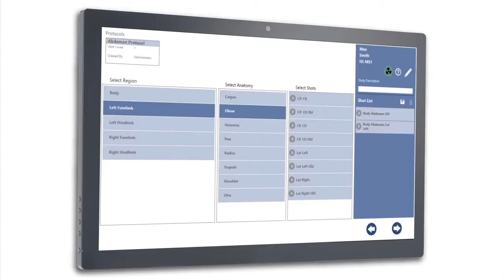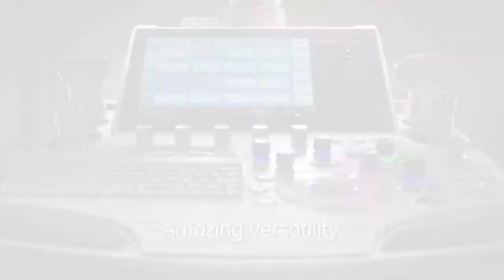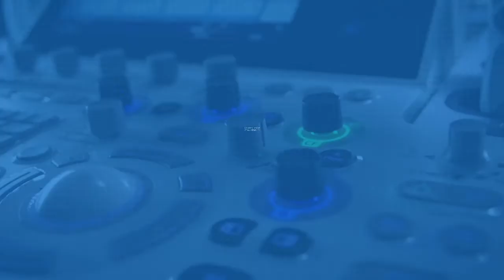Sound - Veterinary DR Veterinary Ultrasound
Welcome To Sound® The Global Leader In Veterinary Imaging.
Veterinary Digital Radiography and Veterinary Ultrasound.
Who is Sound? Founded as Sound Technologies, Inc. in 1996, Sound is the pioneer of veterinary digital radiography and has been educating veterinarians to be successful implementing ultrasound into the clinical practice for over 20 years. Sound trains more veterinarians to do ultrasound than all other programs combined at the Academy of Veterinary Imaging.
Sound® is now by a distance, the veterinary industry’s #1 Digital Imaging and PACS Company, with uncontested leadership positions in Ultrasound, Digital Radiography, Imaging Education, and PACS Solutions. Sound is also the exclusive provider of GE Ultrasound equipment for the veterinary market in North America.
Sound Technologies acquired Eklin in July 2009 and for five years was known as Sound-Eklin.
Sound® is a Division of VCA (NASD: WOOF), and is dedicated to the field of veterinary imaging and education.

Sound's Mission
To deliver innovative customer-driven diagnostic imaging and information management solutions that simplify and advance medical workflow, promote better patient care, and help veterinary practices thrive.